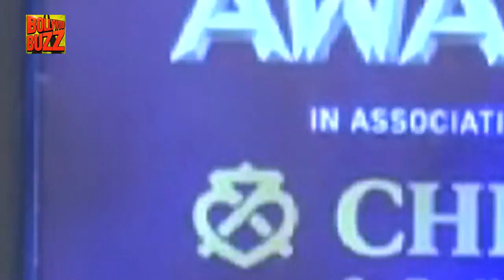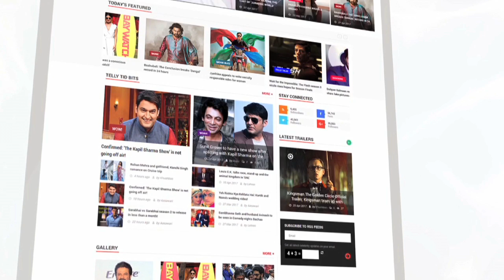Bollywood Celebs Who Are Still Friends With Their Ex | Bollywood Buzz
Bollywood celebs sure seem to believe in ‘let’s be friends’ notion. So, take a look at some celebs who have managed to remain good friends even after their break-up.